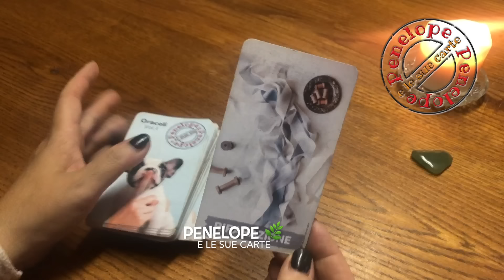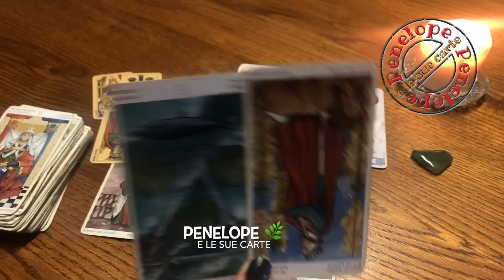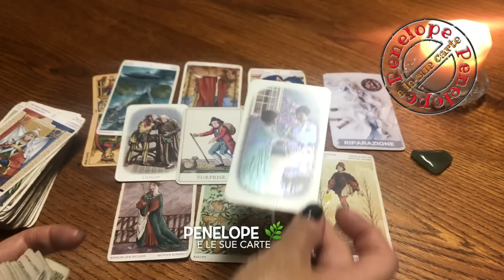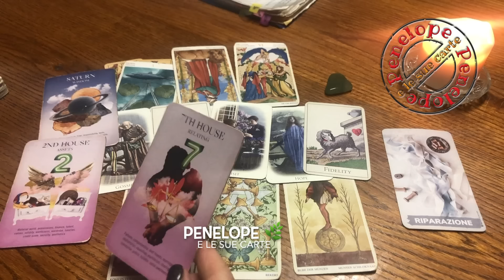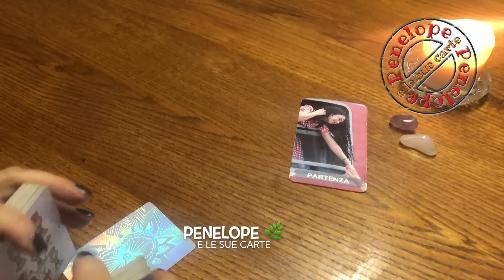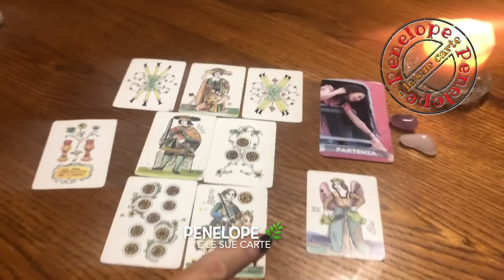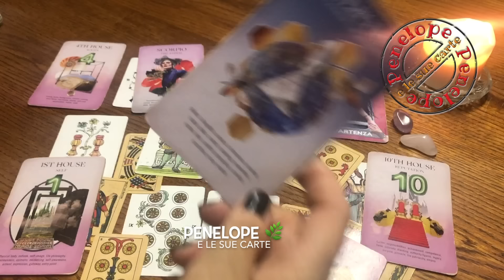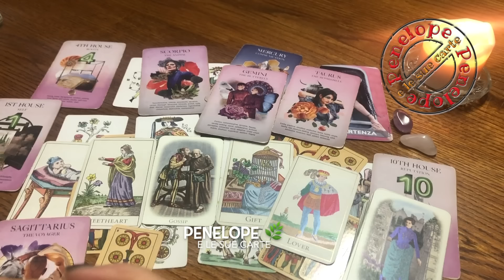PREPARATI A UNA SORPRESA SPETTACOLARE 🎉🎉 • Previsioni Tarocchi • 4 - 10 Novembre 2024 🔮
✅ Previsioni settimanali dei tarocchi dal 4 al 10 novembre 2024 ✅

⭐️TIME STAMPS⭐️
🔮 Avventurina verde:    0:20
🔮 Quarzo rosa / ametista:   15:25